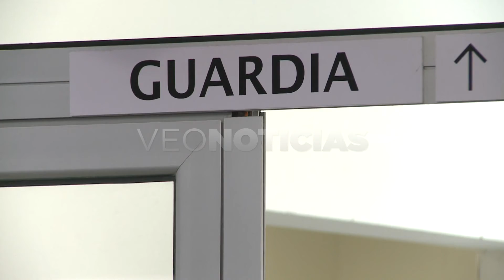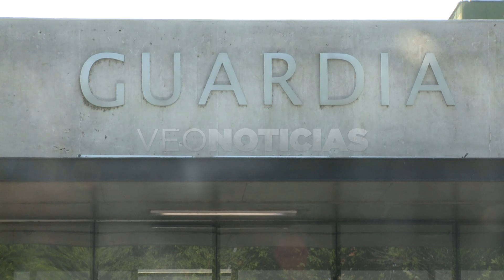LEANDRO GOLDSACK - SIPRUS